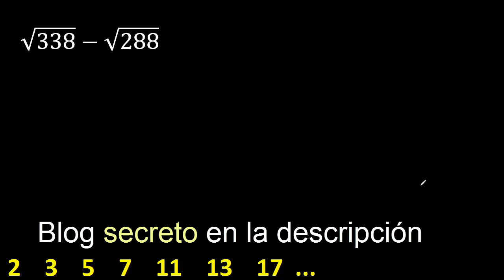√338-√288 , raiz cuadrada de 338 menos raiz de 288 . Operaciones con raices cuadradas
operaciones entre raices cuadradas inexactas
suma o resta entre raiz cuadrada no exacta